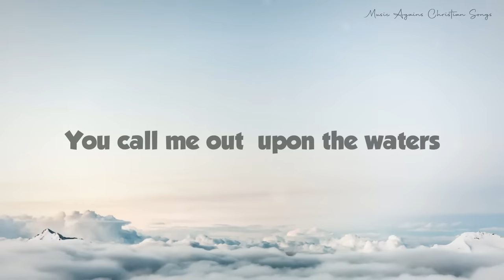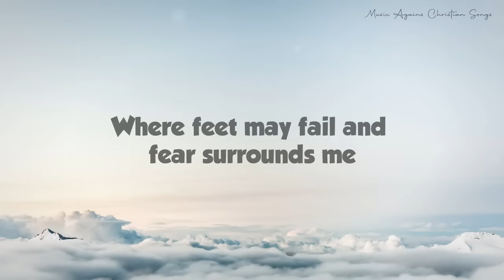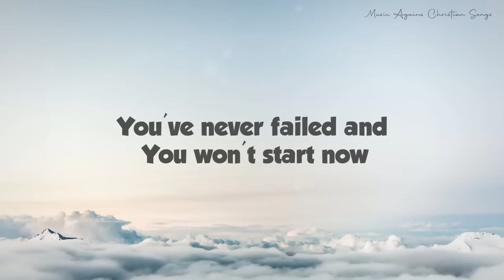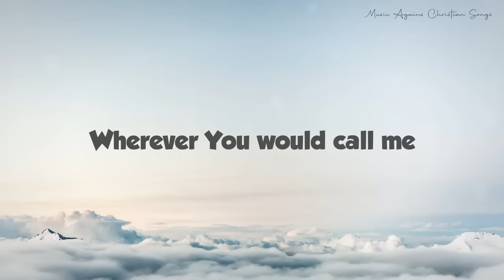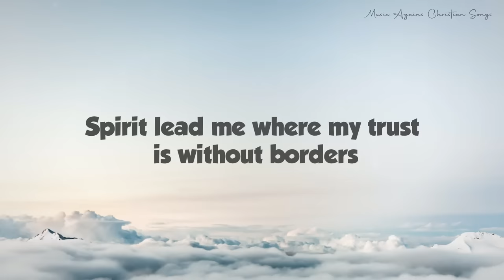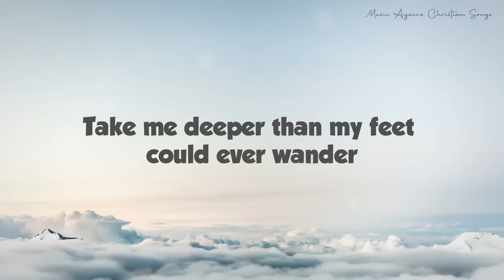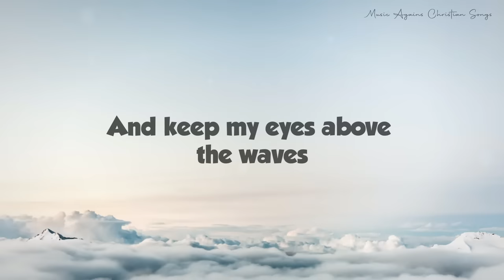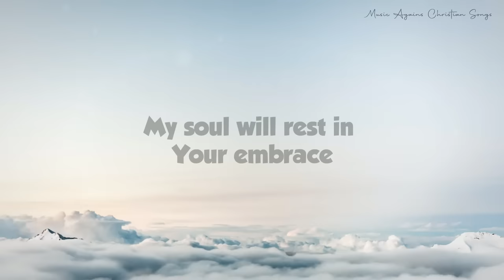Oceans - Hillsong UNITED (Lyrics)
Oceans Song by Hillsong UNITED (Lyric Video) | Matt Redman & Hillsong Worship

Sing along to the powerful and uplifting song "Oceans (Where Feet May Fail)" by Hillsong UNITED. This official music video features the lyrics, so you can join in and praise God through music.
Let the words of this song speak to your heart and be reminded that with God, we can go through any storm.

Oceans lyrics
VERSE 1: